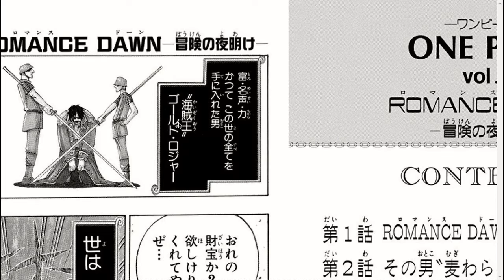Learn Japanese with me | Episode 2 | One Piece | ! Gold Roger and Introduction Ruffy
Hello!

My name is Anna and I am a former student of the japanese language. After almost 8 years of doing nothing I said to myself: Why not keep going with Japanese? I decided to read One Piece, because I was a little bit tired of the classical book-learning and I would not even know on what level to start. Without this idea I might be reading now sentences like "Tanaka-san likes apples"...how boring!

Everyone can join this experience, but I think you should at least know HIRAGANA and KATAKANA. And as the videos proceed, you will practice automatically :) And of course you can pause at any time to write down important grammar and vocabulary.

I hope we will become a little study group and that everyone is nice to each other. It's about having fun and learning afterall.

1) I am not japanese and I am not pretending to NOT know something. If I struggle with something, that's real ^^'
2) I am not a native english speaker either. I think my English is good enough to get my point across, but I have a thick pronounciation and my speaking is a little bit off.